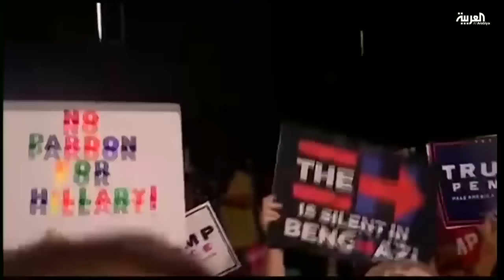الاستطلاعات تثير غموضا بشأن هوية الرئيس الاميركي المقبل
اشارت استطلاعات الرأي في الايام الماضية الى ان المنافسة الرئاسية بين دونالد ترامب وهيلاري كلنتون اصبحت أشدّ وأظهرت نتائج الاستطلاعات تقاربا بين المرشحين على مستوى الولايات المتحدة. لا يتعلّق الامر بما يحدث مع هيلاري كلنتون بل بالحزب الجمهوريSuperكارلين باومنخبيرة استطلاعات في معهد انتربرايز الاميركيترجمة:الاستطلاعات تُظهر تقارباً لان الكثير من الجمهوريين يعود الى صفوف الحزب فمن حين لم يكونوا متأكدين من التصويت لترامب لكن يبدو ان الحزب أهم لهم من المرشحفي منتصف اكتوبر اتسعت الهوّة بين كلنتون وترامب ووصلت الى سبع نقاط وحصلت هيلاري على  46 في المئة من اصوات الاميركيين فيما انحدرت شعبية ترامب الى 39 في المئة  وقبل ايام من الانتخابات تقلصت هذه الهوة او اختفت بحسب بعض الاستطلاعات وتعادل المرشحان عند 44 في المئة هذا التعادل يعني بالنسبة لحملة ترامب خبراً جيداً وتقدّما باتجاه الفوز لكن الأهم هو شعبية المرشحين في كل ولاية على حدا وما زالت كلنتون متقدّمة بعدد المندوبين Superكارلين باومنخبيرة استطلاعات في معهد انتربرايز الاميركيترجمة:الاغلبية بنسبة 92 في المئة قررت لمن تصوّت لكن هناك مجموعة مهمة ما زالت مترددة لذلك من المهم ان نتابع الاستطلاعات ويبقى ثمانية في المئة من الناخبين المترددين تحاول حملة ترامب استقطابهم اليها في اللحظة الاخيرة فيما تسعى حملة كلنتون لجذبهم اليها واقناعهم بانها الخيار الافضل وربما يختاروا يوم الانتخابات البقاء بعيداً عن صناديق الاقتراعبيير غانم العربية واشنطن

لمشاهدة الحلقة كاملة من برنامج السباق الرئاسي ، اضغط على الرابط التالي

لمشاهدة المزيد من حلقات برنامج السباق الرئاسي، اضغط على الرابط التالي